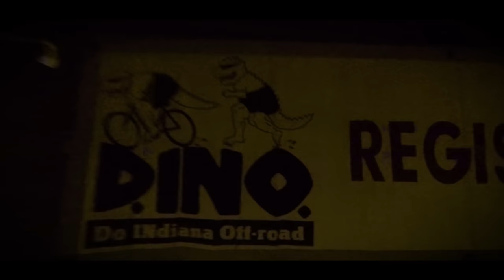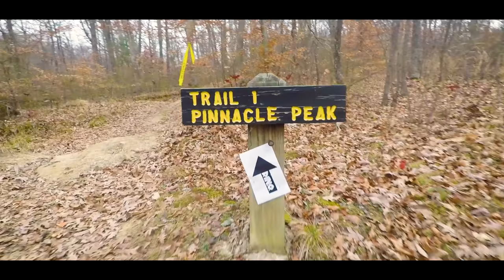JACKSON COUNTY 50 MILE ULTRAMARATHON | Documentary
Join me as I race one of the best Ultras in the midwest, the Jackson County 50 Mile Ultramarathon.  Over 9000ft of elevation gain over 50 miles in the rugged forests of Southern Indiana.

Hopefully my efforts to document this race will encourage you to go run, push up against your limitations, and attempt something bigger than you think you can do!

All music that accompanies this film was written by Ryan Clayton.

Support what I do here on YouTube!

📫 IF YOU WANT TO SEND SOMETHING:
610 W. Navajo # 3888
I am a participant in the Amazon Services LLC Associates Program, an affiliate advertising program designed to provide a means for me to earn fees by linking to Amazon.com and affiliated sites.